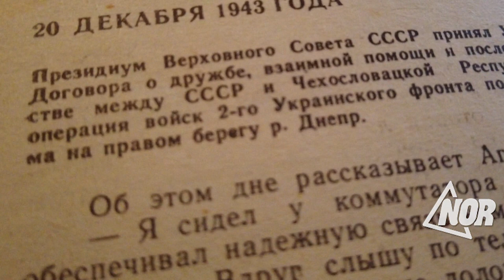Рассказ Карена Вартаняна о подвигах деда-ветерана ВОВ